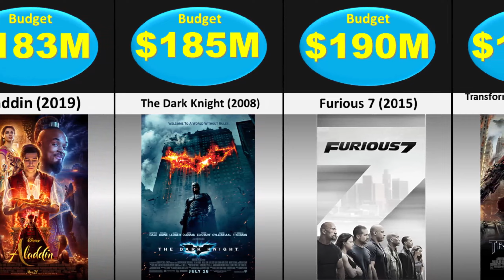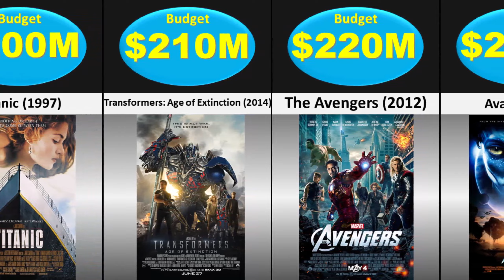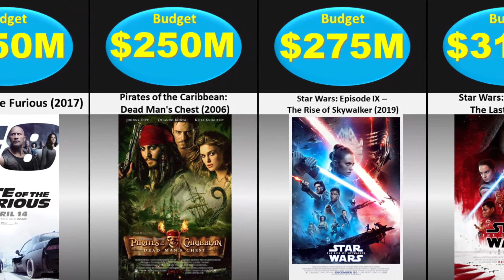Budget of Popular Movies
Budget of Popular Movies part 1